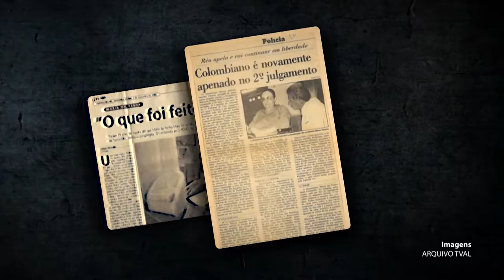É Notícia - Mesa Redonda vai debater os 15 anos da Lei Maria da Penha - 19/08/21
A Escola do Legislativo promove uma mesa redonda para debater os 15 anos da Lei Maria da Penha. O evento vai discutir os avanços e desafios. Relembrar os projetos que Santa Catarina já colocou em prática e o que precisa ser melhorado.